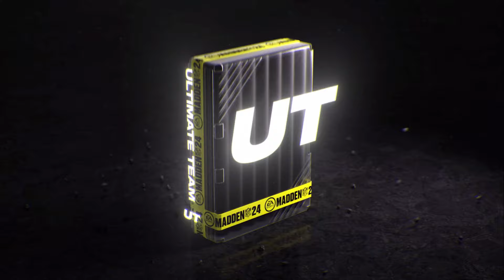CRAZY COIN MAKING METHOD 210K PER HOUR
Get Paid by answering questions about the NFL and other things.